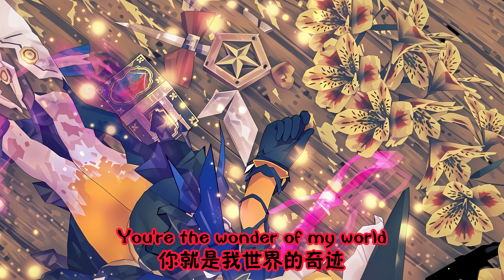Summoning101, But Tails sing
The only reason I made this video is based on my love for Tails. I want to hear Tails sing my favorite songs. I will not get any benefit from this video.
The story timeline is a prequel to Ga1ahad and Lancel0t. The magic book “Scientific Witchery” used by the witch in Ga1ahad was not created by her, she was just a user. The story of how this book was created can be traced back to this song.
Long before the story of Ga1ahad took place, there was another witch (still played by Tars) who was studying summoning. At that time, this summoning technique was still called “Scientific Evocation”. The witch summoned a werewolf (played by Sonic the Werewolf) from a desolate void realm and fell in love with the little creature.
But the summoning technique in development was unstable, and as the summoning gate collapsed, the werewolf was sent back to the void realm. The werewolf who tried to reach out and touch the witch had one of his claws cut off by the closing summoning gate.
The witch did not give up, she searched for the werewolf’s coordinates in the void realm again and continued to activate the summoning technique repeatedly. As thousands of years passed, in countless failures and improvements, the witch completed “Scientific Witchery”, a powerful magic book that was passed down to later generations, with a total of 617 pages. The witch exhausted her youth in the millennia and reached the most powerful moment of her life. So she used her life as a price to cast the final spell.
The witch’s brain, life and tears were melted into juice as a price and overflowed, and after mixing together they were lost completely. And this spell allowed the werewolf to never return to the void realm and stay permanently in the beautiful real world.
Although lifespan did not separate them, but - all magic has its price. In the end, the werewolf sadly wanted to use the witch’s spell to call her back, but he could only make howling sounds, nothing else.
And the 617-page “Scientific Witchery” continued to be passed down to later generations, triggering another witch’s story…
CREDITS:
using so-vits-5.0

Original singer: Mili·momocashew, Summoning 101

Acapella source: Mili·momocashew

Dataset: Sonic the Hedgehog series of games and anime

Illustration production: Original image from Koikatsu, SD-WebUI for image generation

Image generation background material special source annotation: Destiny 2 game screen Video